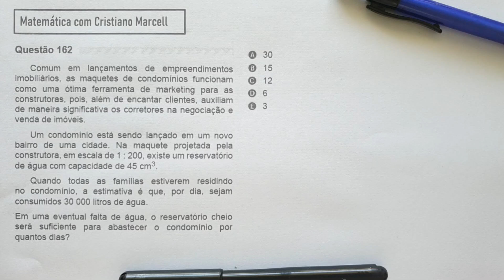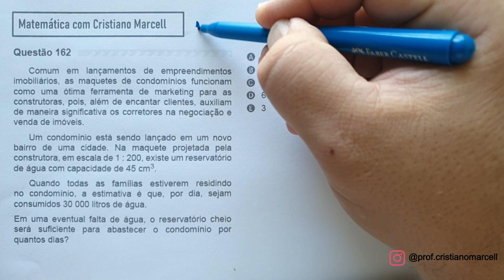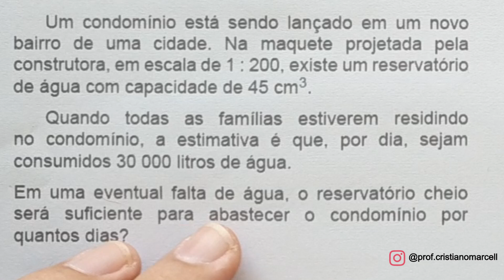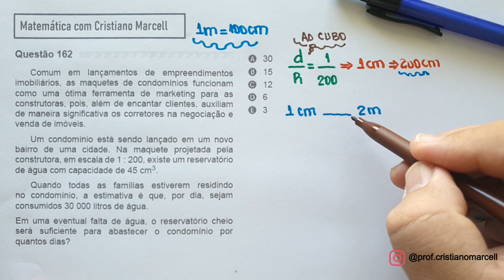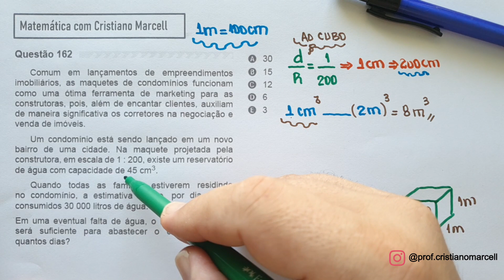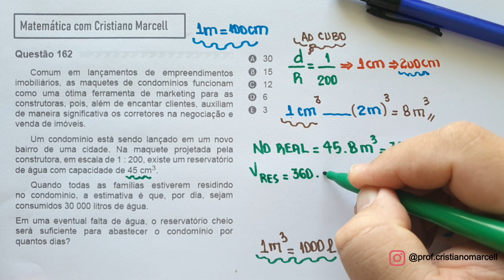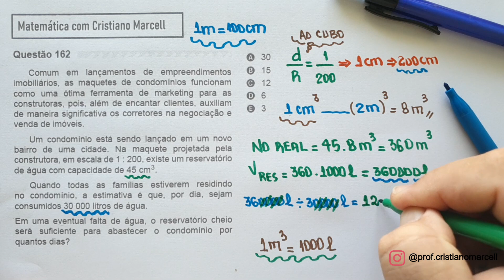ENEM2020 | Escala de Medidas | Questão 162 | Prova Amarela 2019 | Prof. Cristiano Marcell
Fala Galera do Canal!  Neste vídeo iremos resolver a Questão 162 da Prova Amarela do ENEM 2019/2020. Nesta questão iremos ver como utilizamos a ESCALA para poder representarmos em um Desenho ou Maquete de um Projeto o seu  tamanho Real.

Questão
Comum em lançamentos de empreendimentos imobiliários, as maquetes de condomínios funcionam como uma ótima ferramenta de marketing para as construtoras, pois, além de encantar clientes, auxiliam de maneira significativa os corretores na negociação e venda de imóveis.
Um condomínio está sendo lançado em um novo bairro de uma cidade. Na maquete projetada pela
construtora, em escala de 1 : 200, existe um reservatório de água com capacidade de 45 cm3.
Quando todas as famílias estiverem residindo no condomínio, a estimativa é que, por dia, sejam
consumidos 30 000 litros de água.
Em uma eventual falta de água, o reservatório cheio será suficiente para abastecer o condomínio por quantos dias?
a) 30
b) 15
c) 12
d) 6
e) 3

E aí, o que achou dessa aula? Deixe sua opinião nos comentários.

Essa playlist é dedicada às resoluções de questões que caíram na prova de Matemática do Exame Nacional do Ensino Médio ao longo dos anos. As aulas vêm acompanhadas de exemplos e exercícios resolvidos para melhor entendimento por parte do estudante. Bons Estudos!
Sobre o ENEM
As informações sobre o Exame Nacional do Ensino Médio podem ser obtidas no endereço que segue:

00:00 ENEM 2020 - ESCALA
00:30 Inscreva-se no CANAL ❤️️